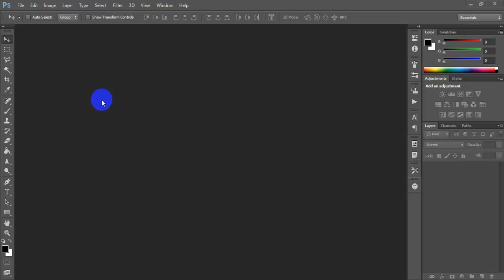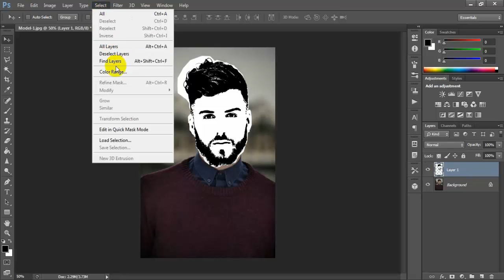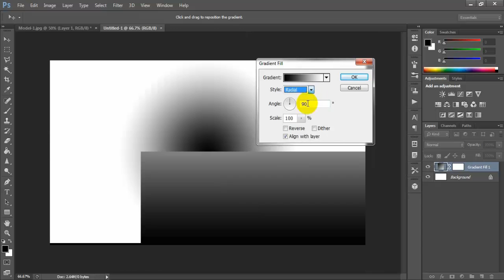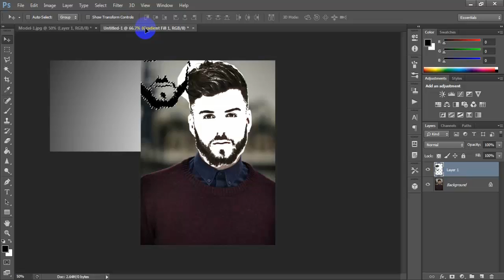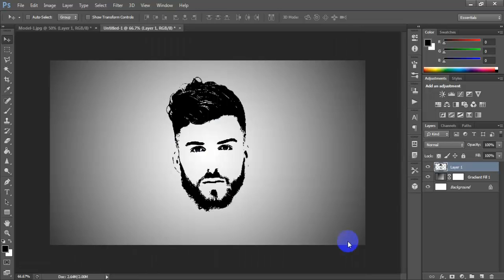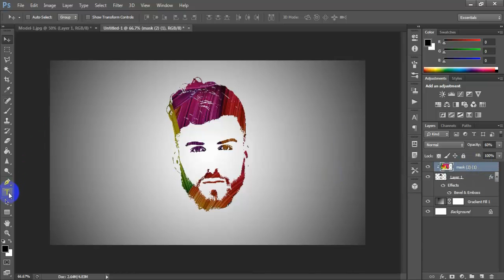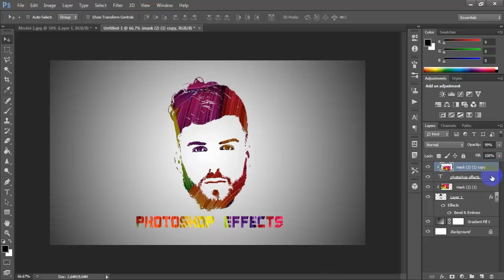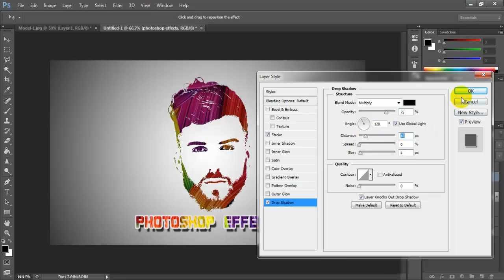Photoshop CS6 Tutorial - Rainbow Face Logo Design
Today i am share popular Face Logo Design.This is a basic tutorial